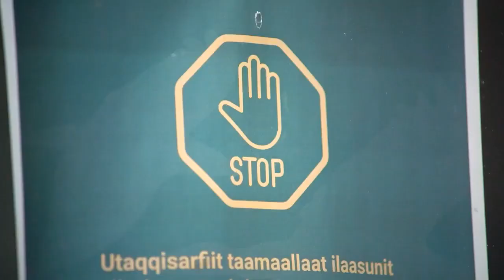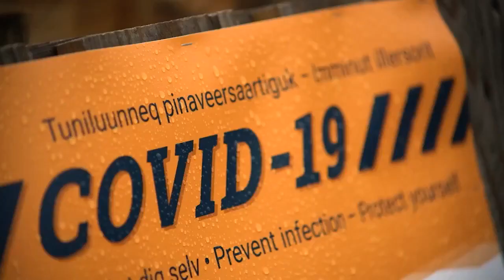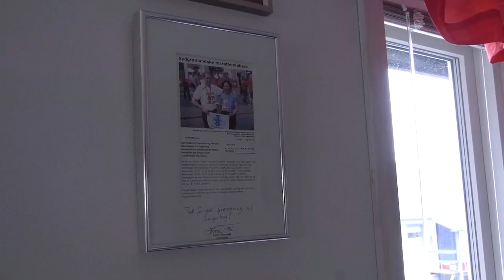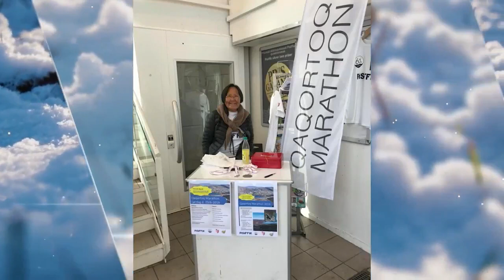Illeq, KNR 17.06.2021